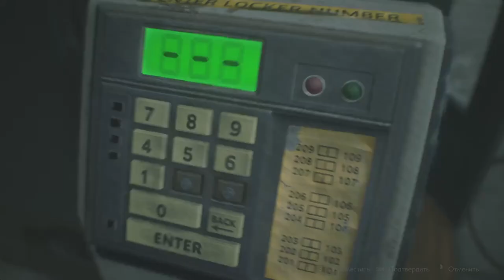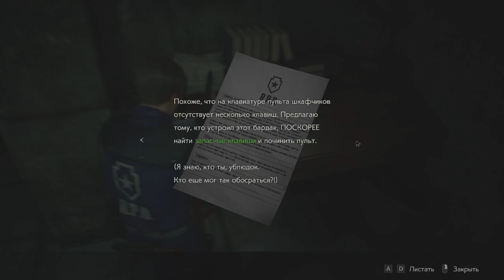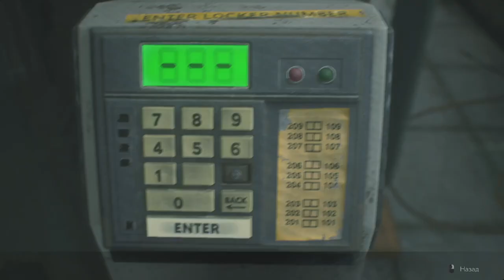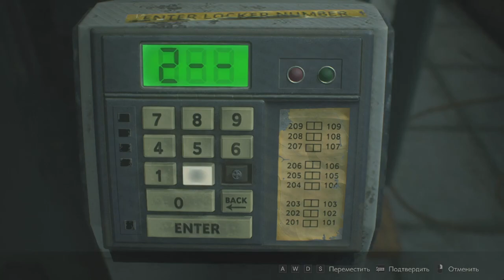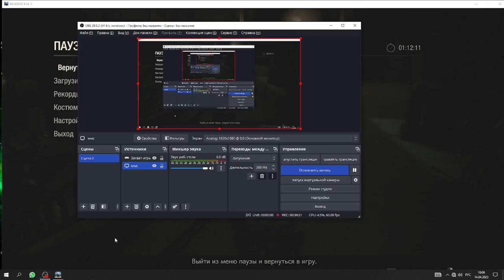resident evil 2(3)